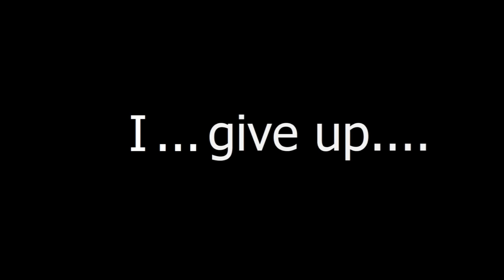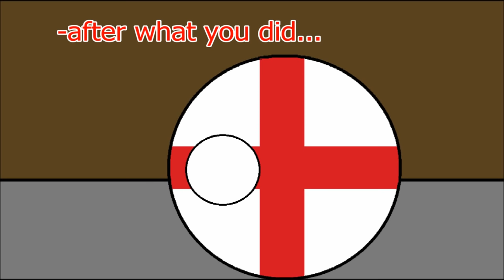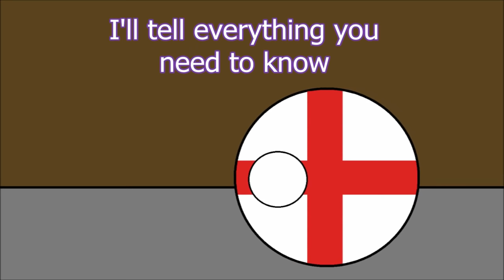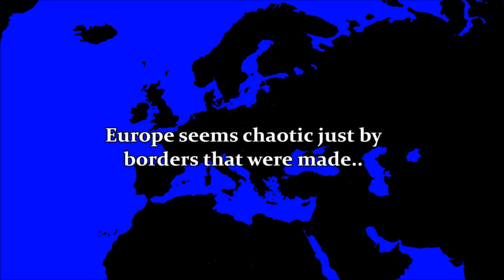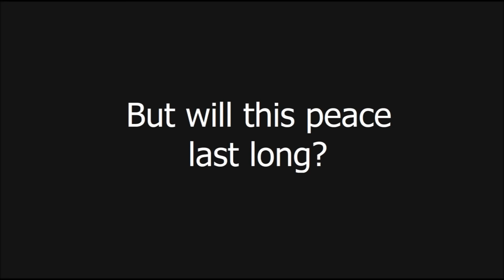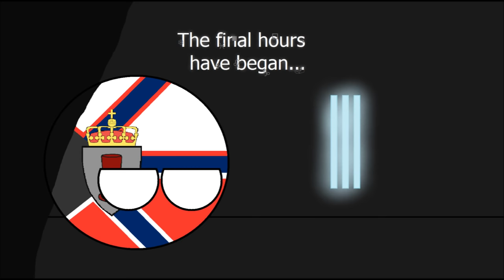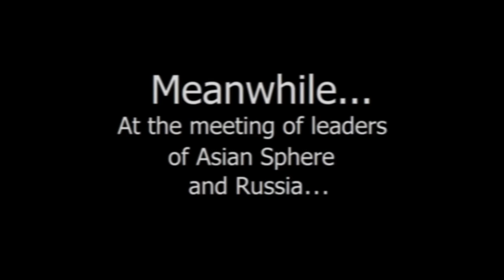Alternate History of Europe - The Movie | [In Countryballs]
First mapping movie i ever did, just switched some songs that were used for the original episodes and removed some...
Anyways thank you all  for 100+ subs and support on everything i do
The finale just exploded and is still on fire...

3. Anomaly Detected - Machinimasound
4. Centuries - Fall Out Boy (Orchestral cover)
5. In My Spirit - Rayden (Remix)
7. JJBA - Approach
8. Saiyan Enigma - Buunemba Theme
9. Per Kiilstofte - Rallying the Defense
10. Shiro Sagisu - Treachery (Rayden Remix)
11. SaberClaw - Wachterdrache
12. Aduro - Jens Kiilstofte
13. Fire Within - Jens Kiilstofte
14. Saiyan Enigma - Hits Theme
15. White Hats - Wayne Jones
19. Warriyo - Mortals
20. Makai Symphondy - Dragon castle
21. TryHardNinja - Dragonhearted | Gluton - Piano Cover
22. Shiro Sagisu - Lucifers Dance (Rayden Remix)

Alot of Music... ALOOOOT!